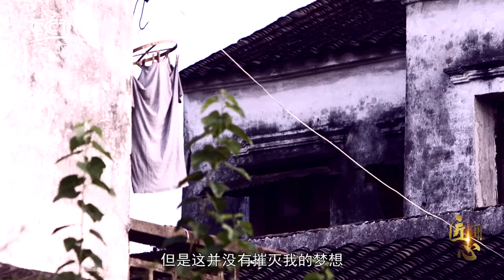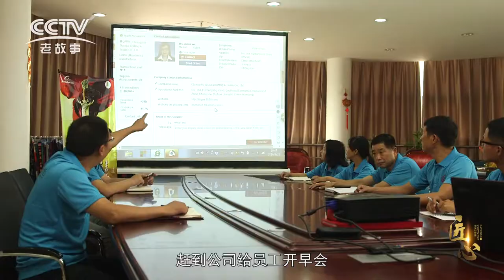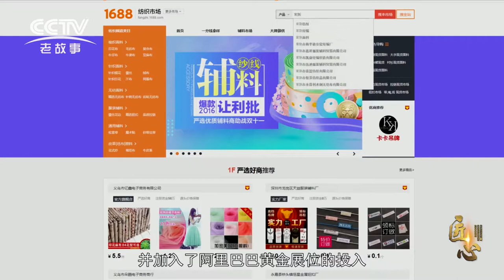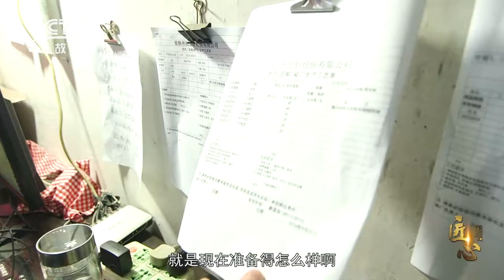velvet fabric manufacturers-Changshu Zhaojia Textile & Knittting Co , Ltd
Changshu Zhaojia Textile & Knittting Co., Ltd is a new type of complex enterprise including a series of design, production and sales with 10-year experience. The company is located in Suzhou city, Jiangsu province, which is situated in the center of Yangtze River Delta, where east to Shanghai, south to Hangzhou. It is 1.5 kilometers away from highway intersection, 80 kilometers away from Shanghai port. So the geographic position is excellent and the traffic is convenient.

The company owns a spacious factory with clean workshops, advanced production equipments and skilled operators. It covers an area of 3,000 square meters, owns dozens of advanced circular machine, wool shearing machine and other advanced production equipment. We cherish our reputation and focus on our quality control, we have professional QC to control the quality in the whole process, and we can ensure that our quality is satisfactory.

The company has been committed to the spirits of improving with the change of times and innovating and exploring. With top-class technology, advanced management, superior quality and honest service, the company will constantly provide top-class products to clients both new and old. We are sincerely looking forward to cooperating both with new and old clients. Standing closely with our clients on the onward path, we hope to create a bright future together!